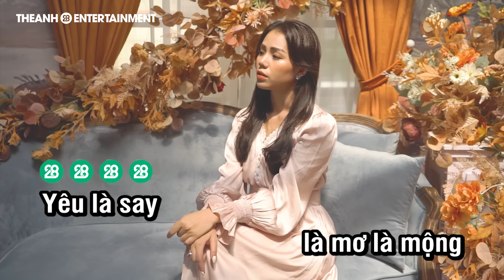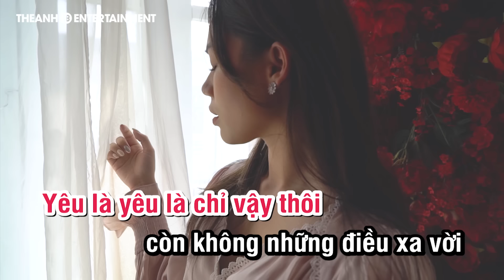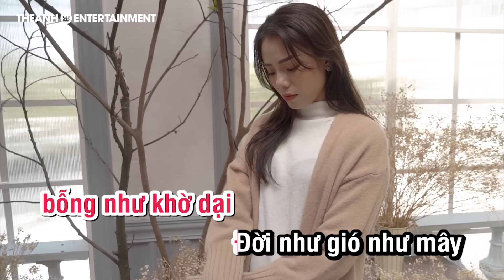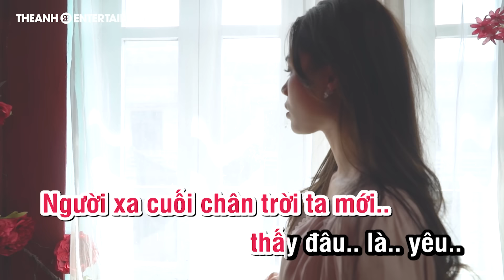[KARAOKE] YÊU LÀ THẾ Ư - HƯƠNG LY | OST HƯỚNG DƯƠNG NGƯỢC NẮNG - BEAT CHUẨN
[KARAOKE] YÊU LÀ THẾ Ư -  HƯƠNG LY

© Bản quyền thuộc về Nguyễn Hương Ly Official và METUB Network
© Copyright by Nguyen Huong Ly Official & METUB Network ☞ Do not Reup!